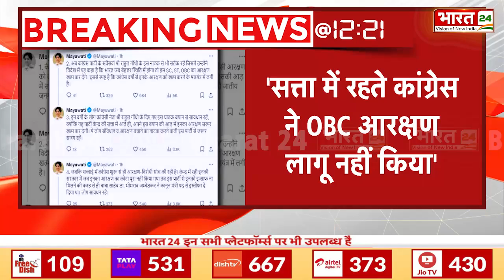Breaking News : 'सत्ता में रहते कांग्रेस ने OBC आरक्षण लागू नहीं किया'- Mayawati | Congress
Breaking News: 'Congress did not implement OBC reservation while in power' - Mayawati | Congress | OBC

Anchor Name : Ranjana Rawat   | Show Name : News | Time : 12: 20 PM | Date : 10/09/2024 | Published By:Renu Singh